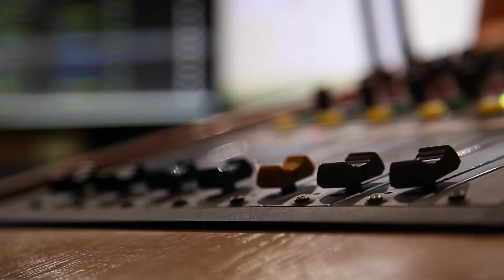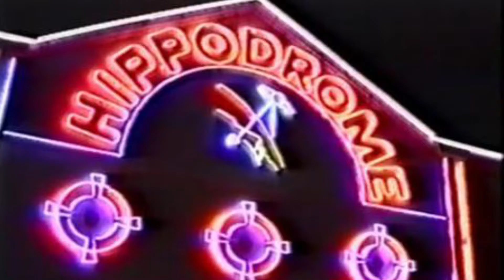Jay Wearden Interview on Revolution Radio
Dave Sweetmore interview about all things hippo's and DJing/clubbing in general
Thanks to Mark Hilton and Andy Jay for filming and production